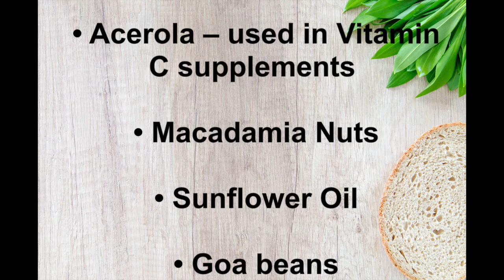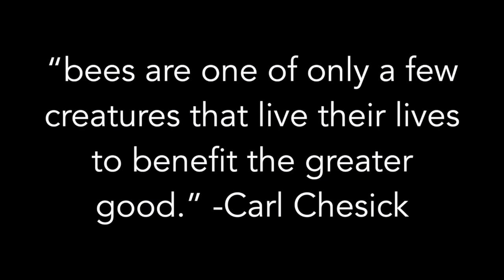Save the Bees